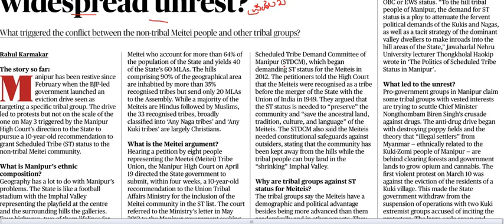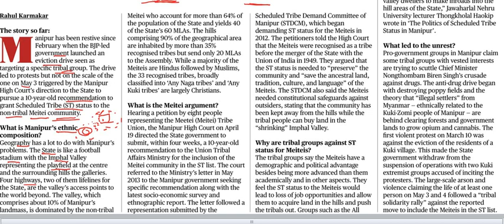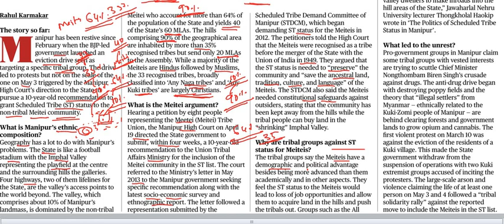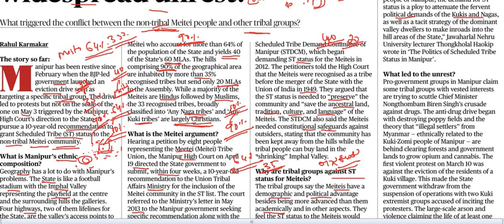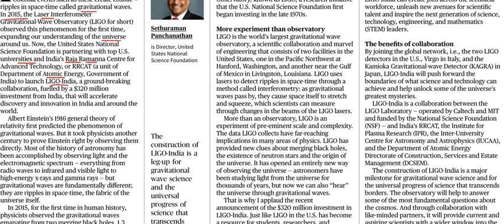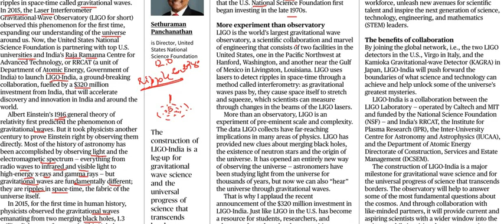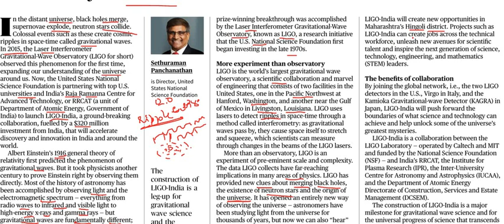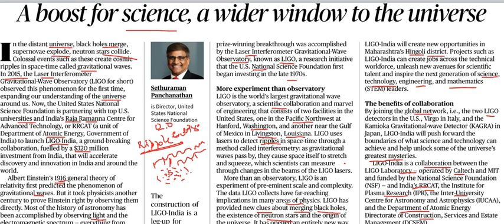Current Affairs 5th May 2023 || The Hindu News Analysis in Kannada by Classic Education